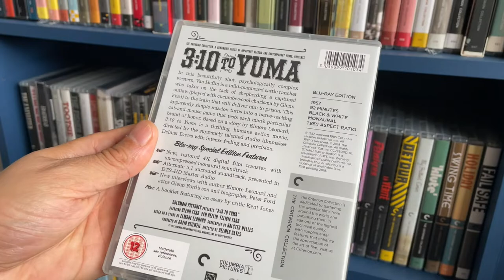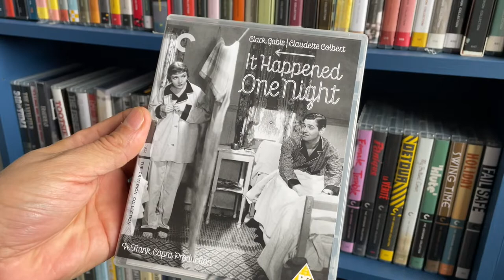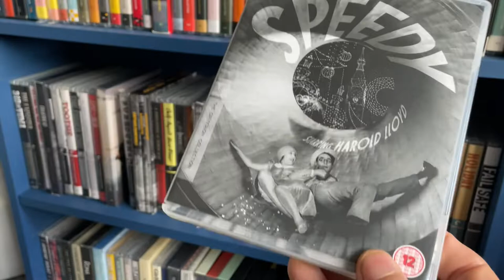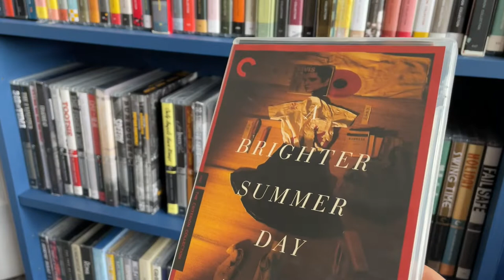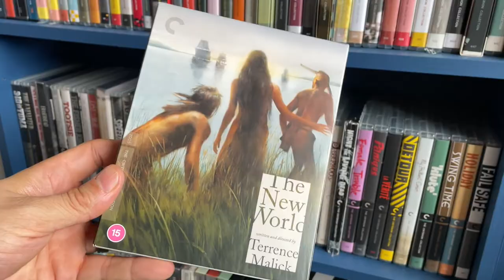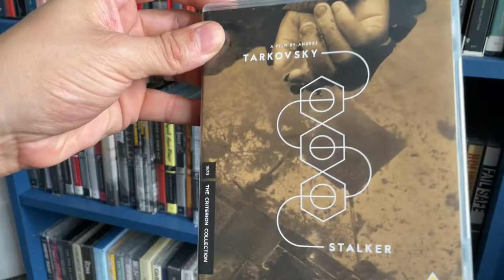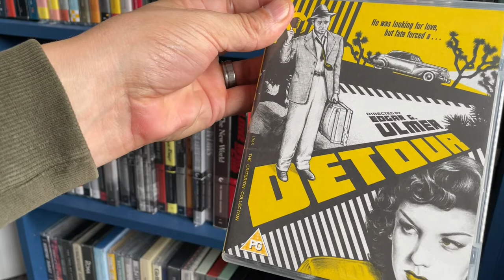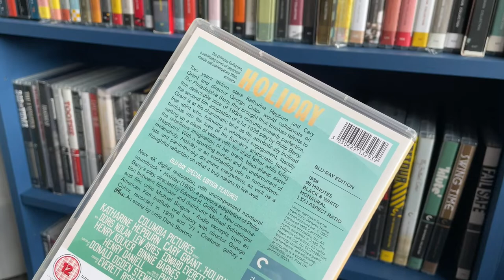My Criterion Collection 2023 - Part Two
Take a tour of my Criterion Collection one shelf at a time...

In the second part of my series of videos showcasing my movie room, we take a look at shelf two of my blu ray collection, featuring Blu-Ray's from the UK Criterion Collection.

For more movie related goodness, such as film reviews, blu ray collection videos, unboxing's, and top tens follow Reel Classic Film Reviews on Social...